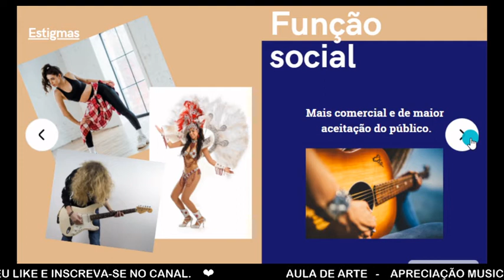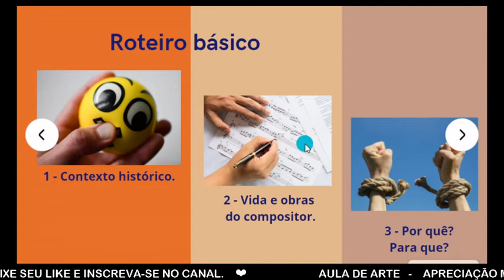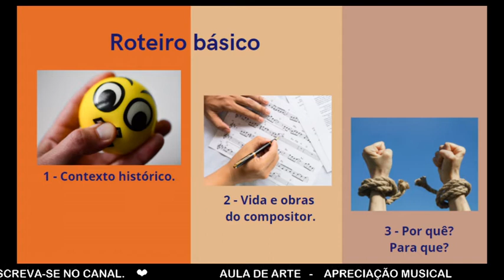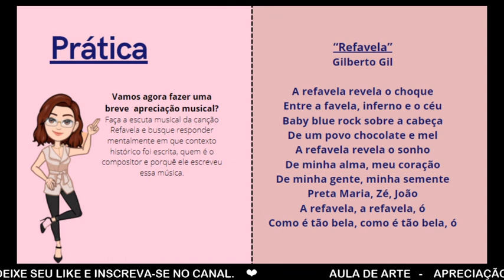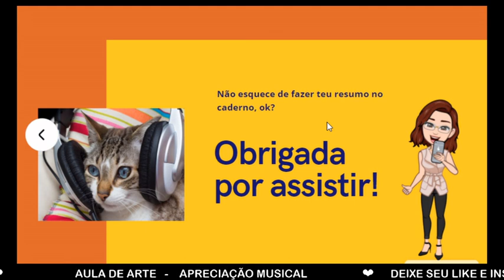Apreciação musical Aula de Arte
Aula destina a estudantes da EREM Quintino Bocaiúva.

Atenção!
Não sou arte educadora, apenas apreciadora das artes.